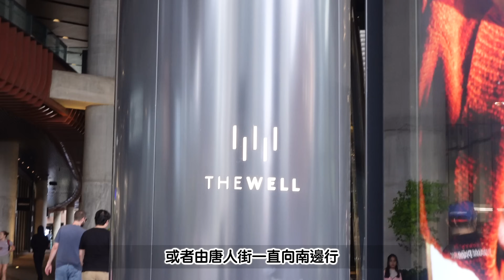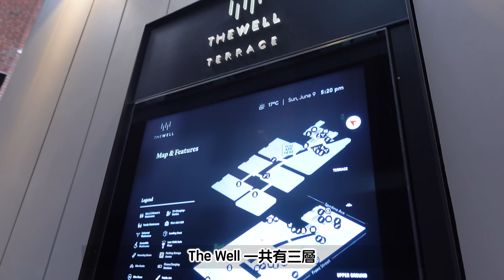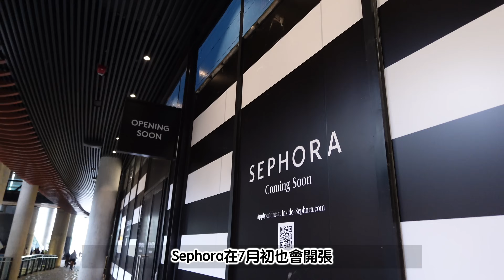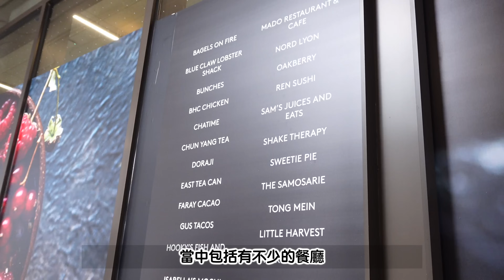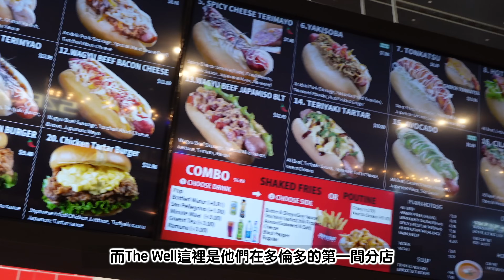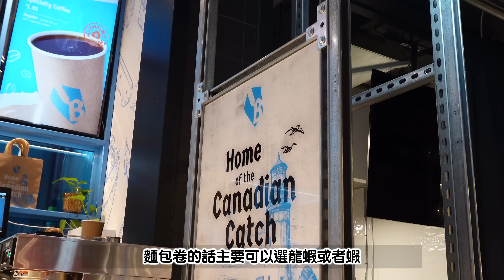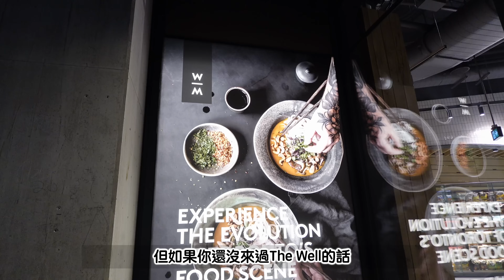【多倫多Vlog】開箱多倫多新商場 The Well 🛍️ 7萬呎美食廣場 Wellington Market｜必食溫哥華熱狗🌭 龍蝦卷🦞｜RAChannel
The Well 都差唔多開左半年
最近5月尾 商場下層既Wellington Market 正式開張
呢條片就帶大家一齊行下！

▾▾ 更多 多倫多 相關影片 ▾▾

ra.in.canada